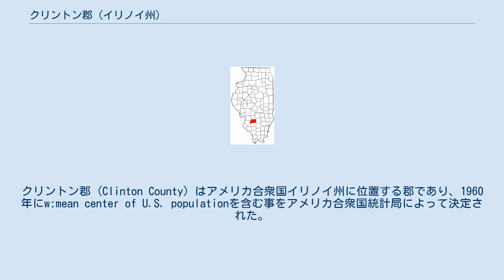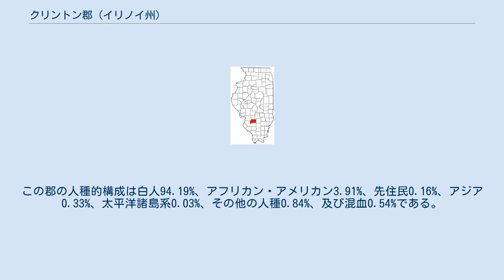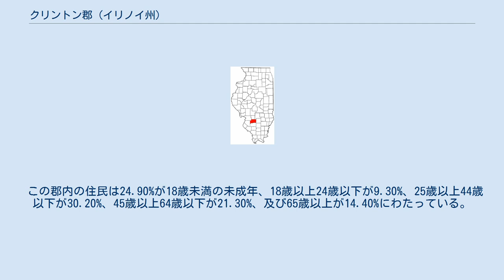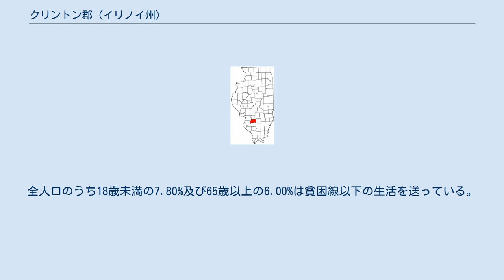クリントン郡 (イリノイ州)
クリントン郡 (Clinton County) はアメリカ合衆国イリノイ州に位置する郡であり、1960年にw:mean center of U.S. populationを含む事をアメリカ合衆国統計局によって決定された。
2000年現在、人口は35,535人である。
ここの名称は第七代ニューヨーク州知事デウィット・クリントンに敬意を表して付けられた。
ここの郡庁所在地はw:Carlyle, Illinoisである。
 2000年現在の国勢調査で、この郡は人口35,535人、12,754世帯、及び9,221家族が暮らしている。
11/km2 (29/mi2) の平均的な密度に13,805軒の住居が建っている。
18歳以上の女性100人ごとに対して男性は106.80人である。